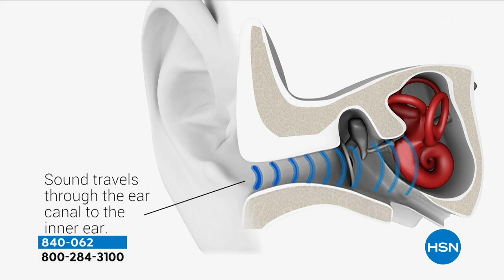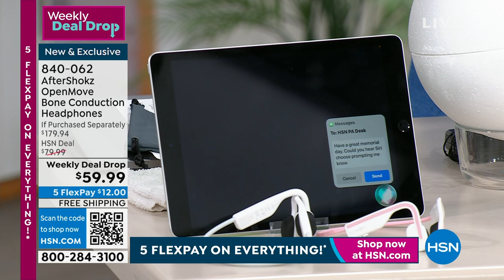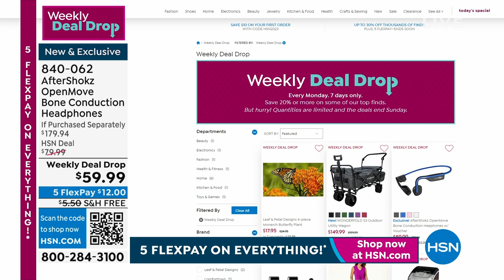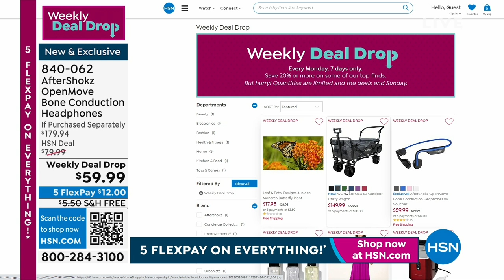AfterShokz OpenMove Bone Conduction Heaphones w/ Voucher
OpenMove brings you our signature openear design, and comfortable listening at an entrylevel price. Bone conduction technology delivers audio through the cheekbone, keeping you connected and aware of your surroundings. Designed with a titanium band for slim, lightweight, and comfortable wear, allday, every day. Unlike traditional headphones that move and fall out during use, our titanium band ensures a snug, secure fit. Wireless Bluetooth 5.0 connectivity offers convenient multipoint pairing compatible with your iOS and Android Bluetoothready devices. Pairs with smartphones, tablets, Mac and PC computers, and laptops. These are the perfect workout partner for any sports, fitness, or running enthusiast. Enjoy balanced audio, optimal volume, and rich bass anytime, anywhere with this premium OpenMove headphones.

    (1) AfterShokz headphones
    (1) USBC charging cable
    (1) Storage pouch
    (1) Set of earplugs
    (1) User manual
    (1) 1yr Aaptive voucher